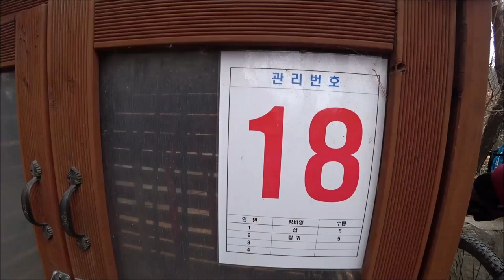MTB 업힐미션 힘과기술 그리고 요령껏하는 빡업 산산산과 함께하는MTB연합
안산시에 거주하시는 함께하는MTB식구들과 즐겨본 아차산 미션~즐거운 하루 였습니다^^